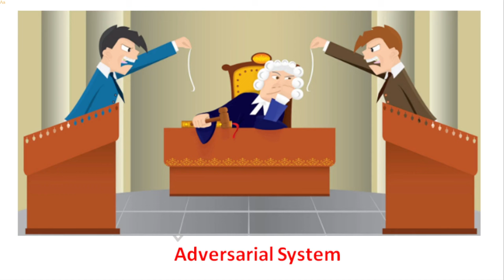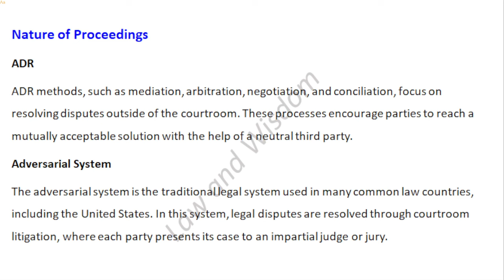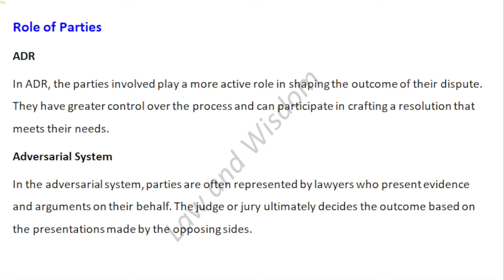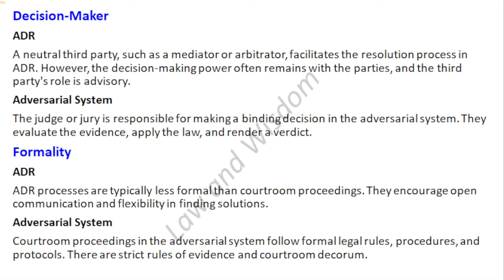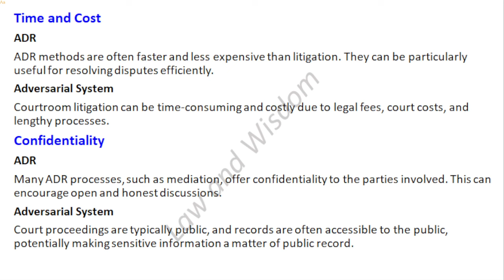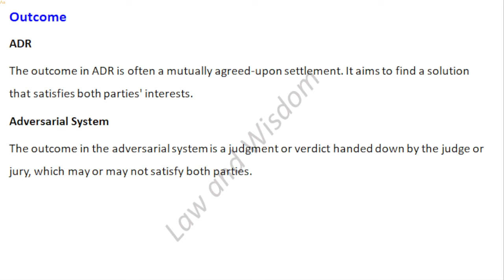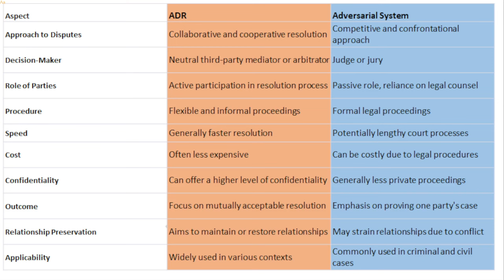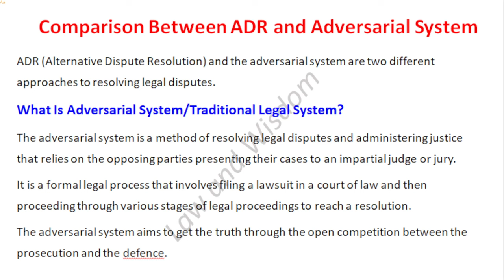Comparison Between ADR and Adversarial System || Ayaz Noor